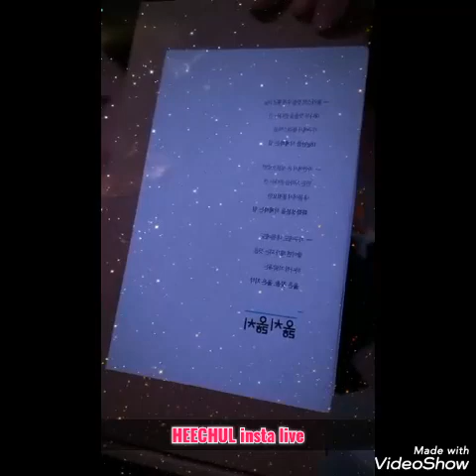Everyone were going live today .. super junior soc-med live 2021.04.24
from yesung walk, kangin walking his dog, to singing sungmin and kyuhyun, car ride with ryeowook, and heechul having fun with insta filter ,to eunhyuk live gaming